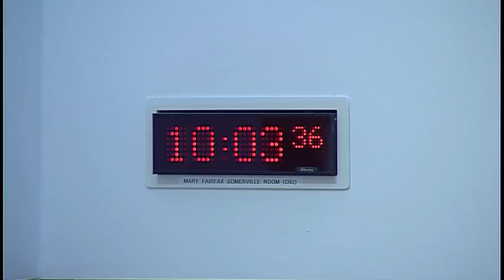Rural Economy and Connectivity Committee - 20 June 2018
1. Decision on taking business in private: The Committee willdecide whether to take item 7 in private and whether its consideration of itsapproach to its anticipated scrutiny of the Transport (Scotland) Bill; itsapproach to pre-budget scrutiny; and consideration of options for post-legislativescrutiny should be taken in private at a future meeting.

2. Subordinate legislation: The Committee will take evidence on the Digital Government(Scottish Bodies) Regulations 2018 [draft] from—
Derek Mackay, Cabinet Secretary for Finance and Constitution, Susie Braham, Head of Data Sharing and Access, and Graham Fisher, Head of Constitutional and Civil Law, Scottish Government.

3. Subordinate legislation: Derek Mackay (Cabinet Secretary Finance and Constitution) to move—S5M-12602—That the Rural Economy and Connectivity Committee recommends that the Digital Government(Scottish Bodies) Regulations 2018 [draft] be approved.

4. Glasgow Prestwick Airport: The Committee will take evidence from-
Stewart Adams, Chief Executive Officer, Andrew Miller, Non-Executive Chairman, and Ian Forgie, Director Finance, Glasgow Prestwick Airport Ltd.

5. Subordinate legislation: The Committee will consider the following instrument which is not subject to any parliamentary procedure—
The Tuberculosis (Miscellaneous Amendments) (Scotland) Order 2018 (SSI 2018/164).

6. Subordinate legislation: The Committee will consider the following negative instruments—
The Marketing of Fruit Plant andPropagating Material (Fees) (Scotland) Regulations 2018 (SSI 2018/175) The Animal By-Products andPet Passport Fees (Scotland) Regulations 2018 (SSI 2018/176) The Animal Health (MiscellaneousFees) (Scotland) Regulations 2018 (SSI 2018/177) The Beef and Pig CarcaseClassification (Scotland) Amendment Regulations 2018 (SSI 2018/182)

7. Pre-Budget Scrutiny: The Committee will consider its approach to its pre-budget scrutiny.